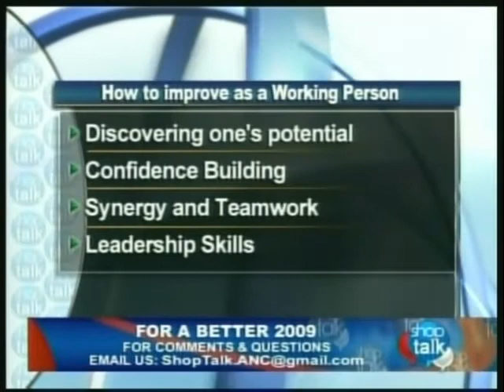Shop Talk of ANC: JV Wong's segment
As the year starter for ANC's Shop Talk, JV Wong had the privilege to have a one on one interview with Pia Hontiveros to chat about employee improvement in 2009 through training and continuous learning.